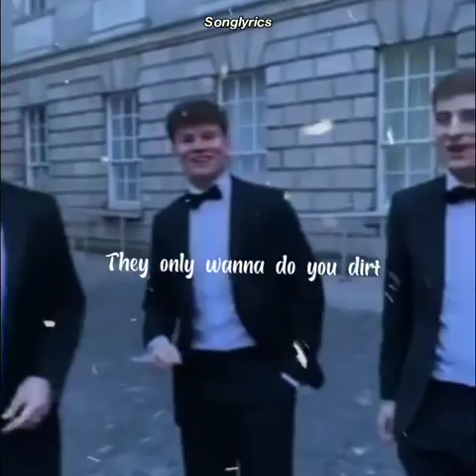Beautiful Girls // Trinitones